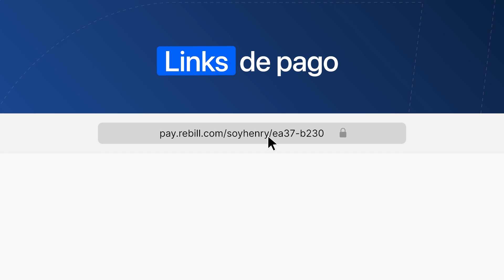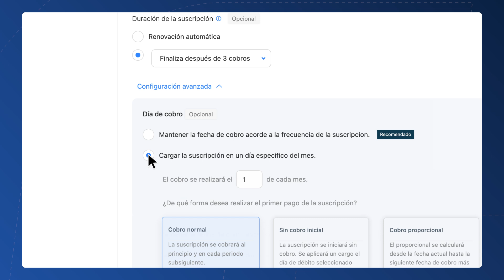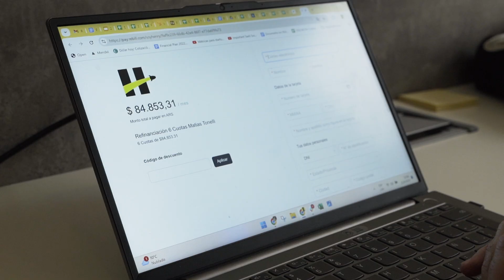Caso de Éxito Henry: Optimización de Pagos en Plataformas de Educación Tecnológica en América Latina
✨ ¡Nos emociona compartir una nueva historia de éxito! 🚀

Henry es la plataforma educativa que está transformando la manera en que las personas aprenden tecnología en toda América Latina 🌎💻.

Martin Borchardt, CEO y fundador de la compañía, nos cuenta cómo Rebill ha sido clave en este proceso:

- Aumento de hasta 15% en la tasa de aprobación de pagos 📈
- Personalización total de los planes de pago para sus estudiantes
- Integración con múltiples métodos de pago locales en toda la región 🌎

Rebill como plataforma no solo les ha permitido centralizar y optimizar sus cobranzas, sino que también les ofrece soporte inmediato, lo que resulta en un gran diferencial para su operación diaria.

Estamos orgullosos de apoyar a empresas como Henry, con una gran misión como la de ofrecer acceso a educación tecnológica de calidad para todos. 💪🏼